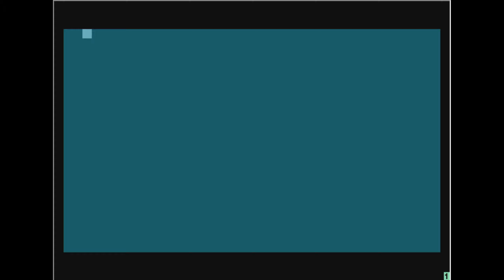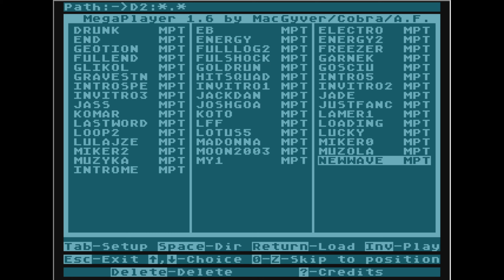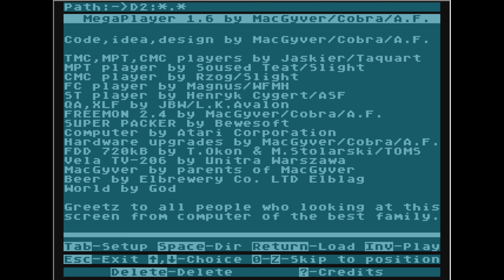MPT Show by MacGyver (atari 8 bit) (disk02/09)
turn on adblock. no ads. (włącz adblock brak reklam)
musicdisk na atari 8 bit
00:00:00 Load and Music 01 Drunk
00:02:41 Music 02 EB
00:05:50 Music 03 Electro
00:08:35 Music 04 End
00:10:52 Music 05 Energy
00:13:05 Music 06 Energy2
00:15:28 Music 07 Geotion
00:16:46 Music 08 Fullog2
00:18:39 Music 09 Freezer
00:20:49 Music 10 Fullend
00:23:32 Music 11 Fulshock
00:25:37 Music 12 Garnek
00:29:48 Music 13 Glikol
00:31:45 Music 14 Goldrum
00:34:28 Music 15 Gosciu
00:36:50 Music 16 Gravestn
00:39:08 Music 17 Hitsquaol
00:42:25 Music 18 Intro5
00:43:33 Music 19 Introspe
00:45:20 Music 20 Invitro1
00:47:35 Music 21 Invitro2
00:51:29 Music 22 Invitro3
00:53:39 Music 23 Jackdan
00:55:50 Music 24 Jade
00:59:28 Music 25 Jass
01:01:30 Music 26 Joshgoa
01:03:55 Music 27 Justfanc
01:06:18 Music 28 Komar
01:09:20 Music 29 Koto
01:12:31 Music 30 Lamer1
01:16:40 Music 31 Lastword
01:19:33 Music 32 LFF
01:22:35 Music 33 Loading
01:23:01 Music 34 Loop12
01:23:35 Music 35 Lotus5
01:23:59 Music 36 Lucky
01:25:51 Music 37 Lulajze
01:28:07 Music 38 Madonna
01:29:54 Music 39 Miker0
01:32:51 Music 40 Miker2
01:34:51 Music 41 Moon2003
01:36:44 Music 42 Muzola
01:38:57 Music 43 Muzyka
01:41:33 Music 44 My1
01:42:57 Music 45 Newwave
01:45:18 Music 46 Introme
wydano ?
Emulator atari800WinPlus